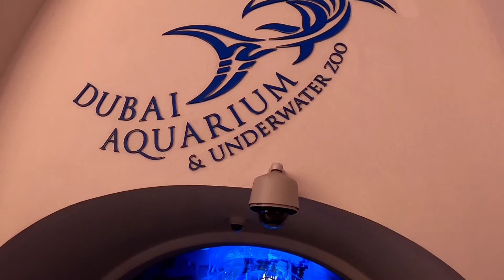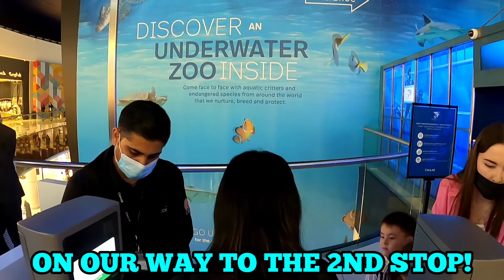PART 1 - DUBAI AQUARIUM & UNDERWATER ZOO EXPERIENCE FOR 299AED. IS IT WORTHY?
Indeed it is worthy of AED 299 for the 6 stops in this Dubai Aquarium and Underwater Zoo. You will be amazed of the different aquatic animals. Adults and kids will surely enjoy. Becaue this compose of 6 stops, I cannot fit in 1 video, so I made into parts. This is part 1, hope you will enjoy.